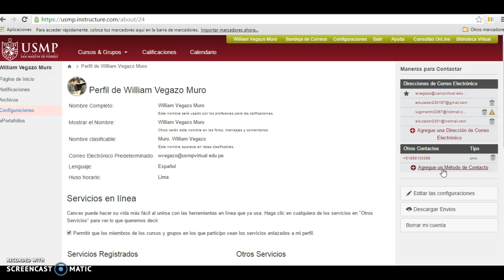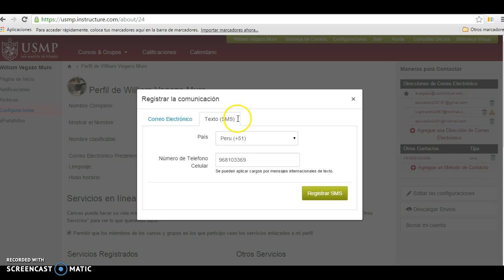Recibe SMS de tu Aula de Canvas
Pasos para registrar tu celular y recibir mensajes SMS de tu aula de Canvas